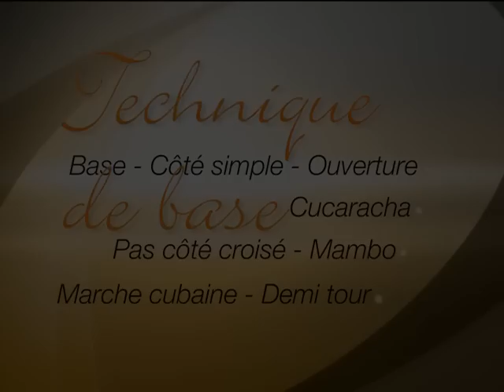Danser la salsa cubaine pour débutant (exercices & démonstration)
Maîtriser les fondamentaux : les 8 pas de base, 27 figures essentielles